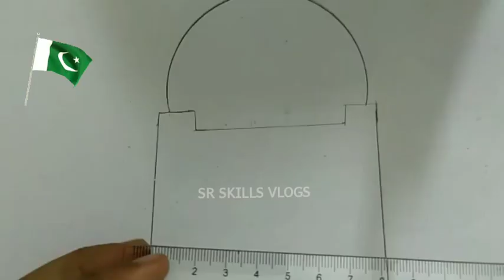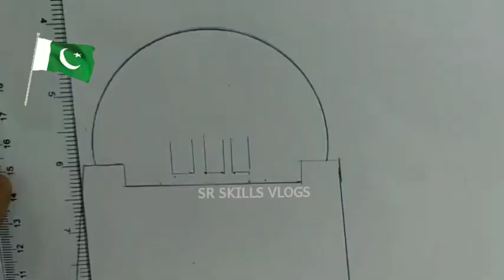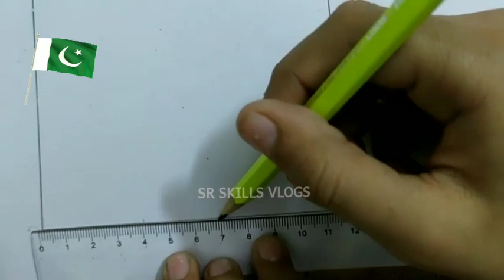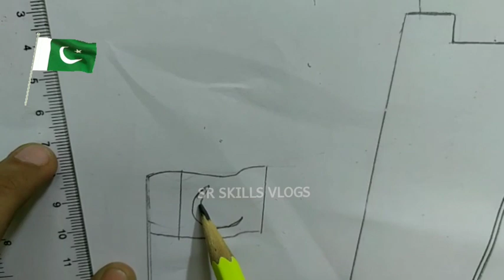25 Dec drawing & activity | Quaid's day drawing |Tomb of Quaid e Azam | How to draw Mazar e Quaid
Do you know How to Draw Tomb of Quaid e Azam using these 8 Dots|very easy drawing
How to Draw Quaid e Azam | Quaid e Azam Sketch | Step by Step | Pencil Sketch | easy Drawing

Quaid-e-Azam sketch
How To Make Model Of Mazar E Quaid | Defence Day

Do you know How to Draw Tomb of Quaid e Azam using these 8 Dots|very easy drawing 😉|try this

In this video we will show you How to Draw Tomb of Quaid e Azam easily using 8 dots  you will definitely enjoy this.

Quaid e Amzan is our NATIONAL HERO and also the FOUNDER OF PAKISTAN he is buried in Karachi and his Tomb is very beautiful it has very special importance for the Pakistanis .

How to Draw Tomb of Quaid e Azam,
How to Draw Mizary Quaid Easily,
How to Draw the Tomb of Quaid e Azam Easily,
Easy Drawing Techniques for kids,
Easy Drawing Tutorials for kids,

REGARDS 😊

25th December-Quaid's Day drawing//Tomb of quaid//Mizar e quaid//Step by Step Pencil sketch tutorial

16 December 2014/ Saniha-e-Peshawar APS - Special Drawing //BLACK DAY// Step by Step easy tutorial
Quaid e Azam day|25th December|Tomb of Quaid drawing/Mizar e Quaid| Step by Step Sketch|

25th December-Quaid's Day drawing//Tomb of quaid//Mizar e quaid//Step by Step Pencil sketch
This is the art tutorial of mizar e quaid made by my son
~Required Material
Drawing pad/ A4 sheet
Lead pencil
Blending Stump
Black pen
White pen
Scale
Colour pencil (Fabe